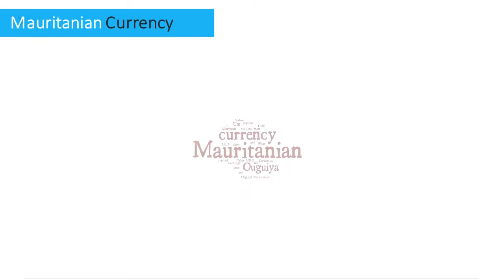Mauritanian Currency - Ouguiya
Want to know the currency in Mauritania? to learn more about Mauritanian currency and the latest exchange rates.

What currency to use in Mauritania? The Mauritanian currency is the Ouguiya.

What is the symbol for Mauritanian Ouguiya? The Mauritanian Ouguiya symbol is UM.

What is the Mauritanian currency ISO code? The ISO code for Mauritanian currency is MRO.

What are the frequently used notes in Mauritania? The Mauritanian currency notes consist of 100, 200, 500, 1000, 2000, 5000 ouguiya.

What are the frequently used coins in Mauritania? The Mauritanian currency coins consist of 1 khoums (⅕ Ouguiya), 1, 5, 10, 20, 50 ouguiya.